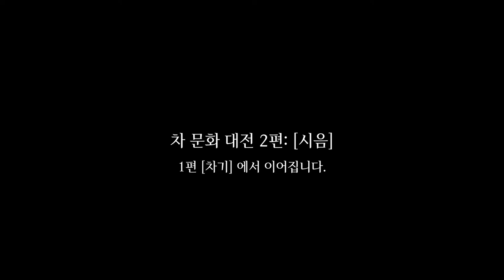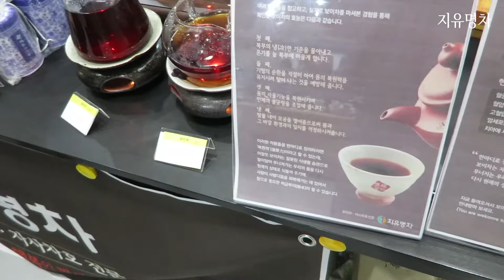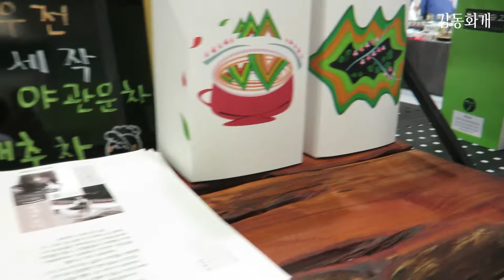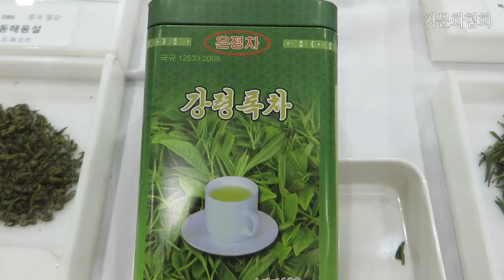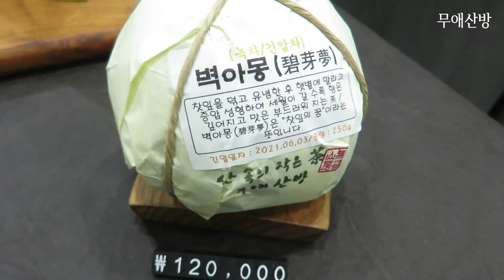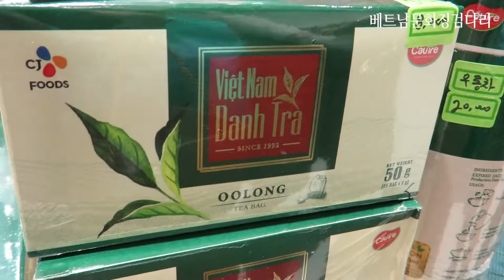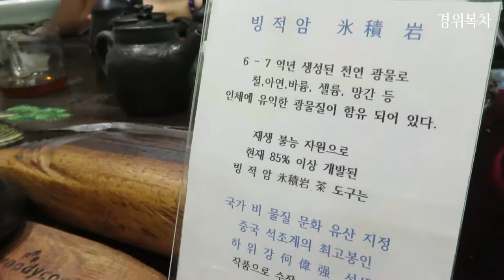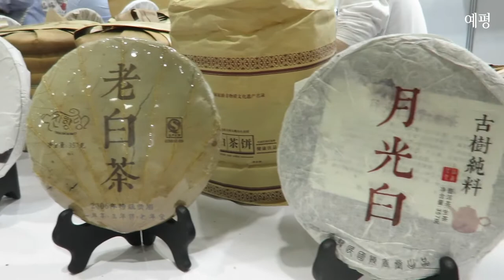일상 | 2022년 제 19회 국제 차 문화 대전 2편 : [시음] ¶자막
2편 시음 입니다.

영상에 나온 부스들은 차를 전문점으로 수입하여 판매하는 상점,
또는 채엽부터 제차까지 진행하는 국내의 다원이거나,
일반 찻집에서 홍보를 위해 부스를 신청하여 나온 경우도 있습니다.
사실 차를 마시면서 촬영까지 하는 것이 다소 번거로운 일이라(마스크는 덤..),
많이 다니며 마셔 봤는데도 영상에 담기지 못한 곳 또한 있습니다.
지역이나 종류 등 비슷한 차가 중복되는 경우는 따로 찍지 않았습니다.
사람이 많아 더 다양한 곳에 앉지 못한 것이 아쉬울 뿐 입니다.
내년 행사에서는 좀 더 자유롭게 즐길 수 있었으면 합니다.

3편 구매 후기에서 이어집니다.(7월 5일 업로드)